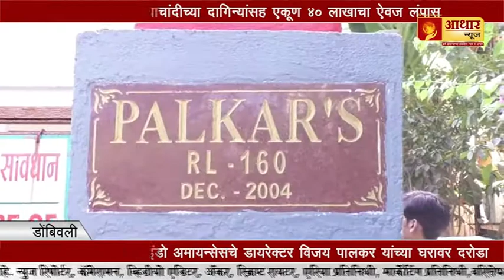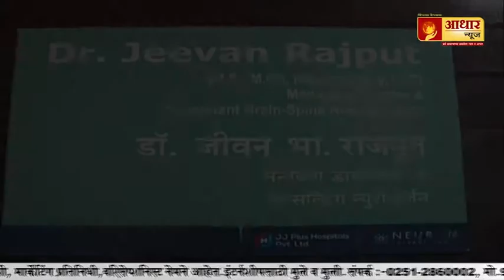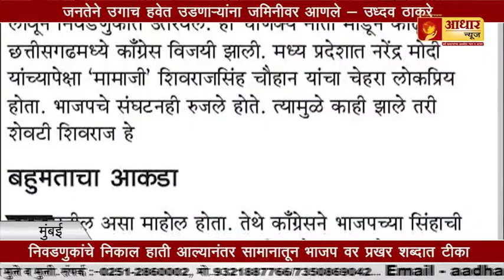KDMC चा लाचखोर निरीक्षक ACB च्या जाळ्यात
KDMC,
लाचखोर,
ACB,
जाळ्यात,
ठाणे,
अटक,
मोहन दिघे,
५ हजारांची लाच,
वसई,
राज्य उत्पादन शुल्क,
२ कारसह ४ लाख ८१ हजारांचा दारूसाठा जप्त,
२ आरोपीना अटक,
आलम पठाण,
भूषण पानथळे,
ठाणे,
राज्य,
३ राज्यात काँग्रेसला घवघवीत यश,
उल्हासनगर,
पिंपरी चिंचवड,
औरंगाबाद,
काँग्रेस,
tv9 marathi,
zee 24 taas,
ibn lokmat,
abp news,
abp maza,
bbc marathi,
samaa tv,
saam tv marathi,
sakal,
esakal marathi,